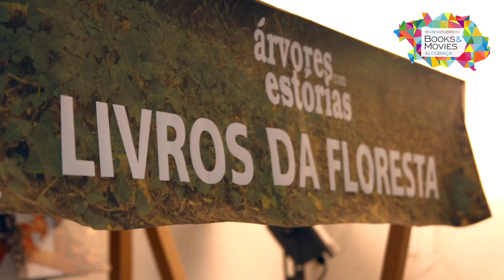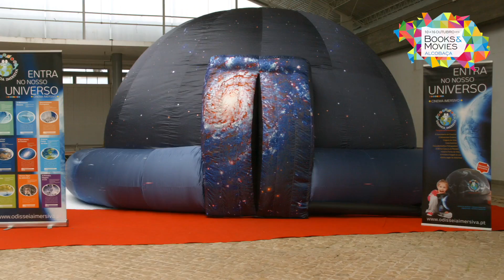Books & Movies 2016